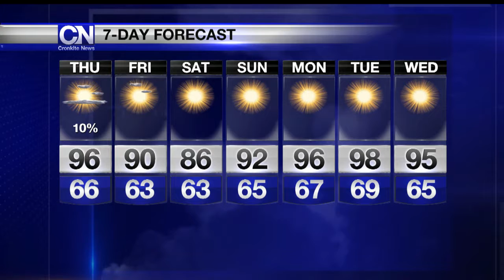Weather Update, October 18, 2017 | Cronkite News